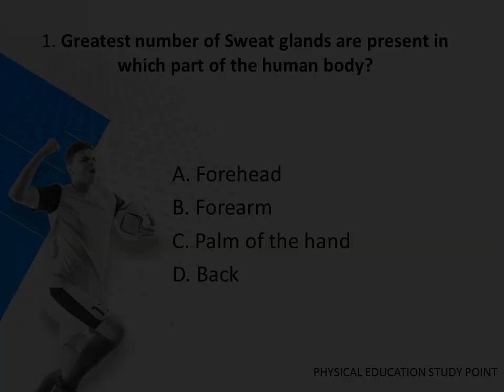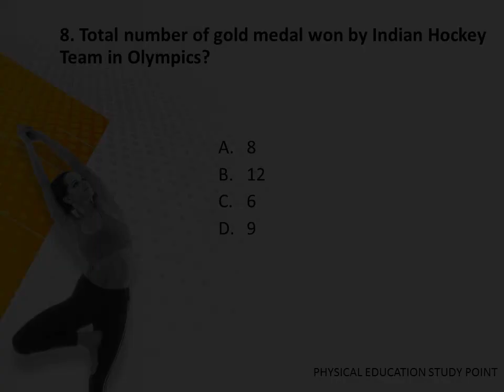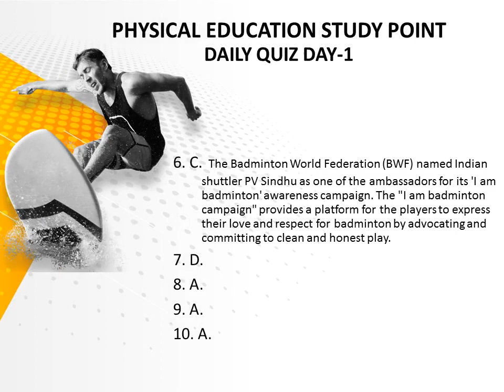PHYSICAL EDUCATION STUDY POINT DAILY QUIZ DAY-1